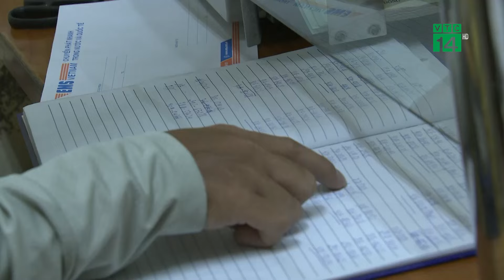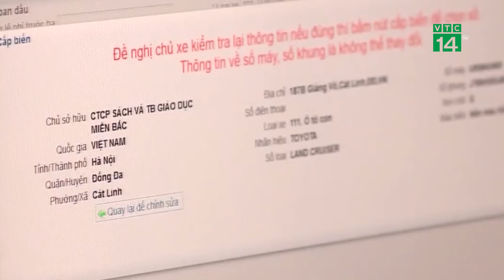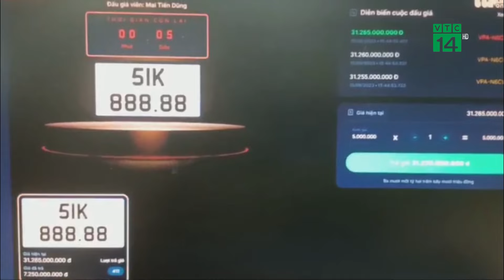Bao giờ đấu giá lại biển số 30K-999.99, từng được trả hơn 75 tỷ đồng? | VTC14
VTC14 | Ngày 25/3, đại diện Công ty Đấu giá hợp danh Việt Nam cho biết, từ ngày 3/4 đến ngày 5/4, nhiều biển số ô tô “siêu đẹp” sẽ được đưa lên sàn đấu giá. Đáng chú ý, trong số này có biển số  30K-999.99 sẽ được đưa lên sàn đấu giá lần thứ hai, sau khi từng được chốt giá hơn 75 tỷ đồng.